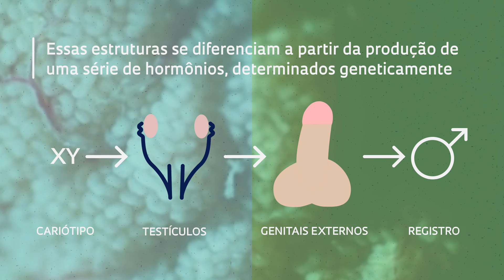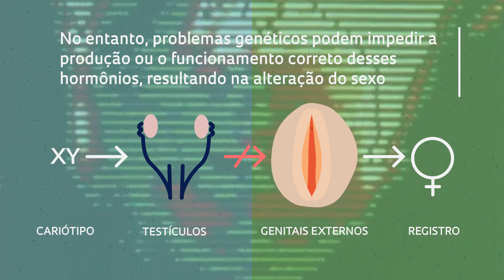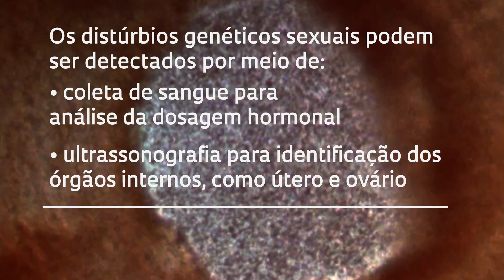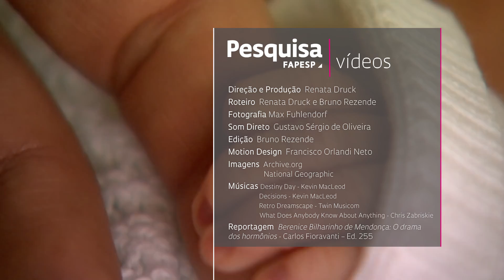Menino ou menina? Quando há distúrbio na diferenciação sexual, pode ser difícil dizer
A endocrinologista e professora do departamento de Clínica Médica da FMUSP, Berenice Bilharinho de Mendonça, fala sobre os desafios de diagnosticar e tratar corretamente os distúrbios genéticos de desenvolvimento sexual.